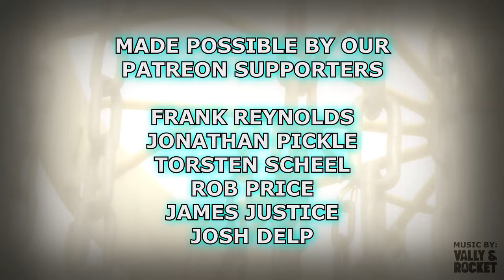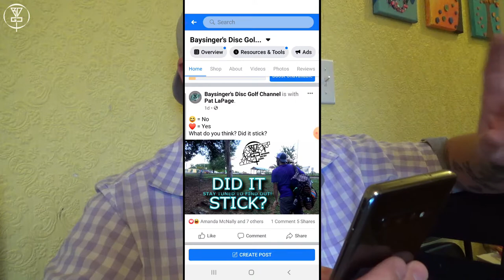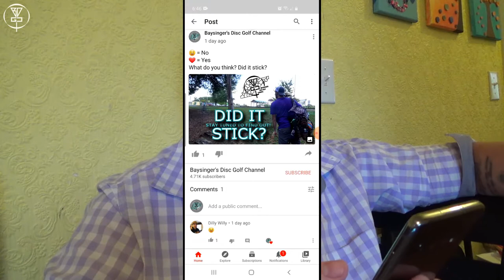DID IT STICK? | VOLUME 3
Volume 3 of "Did it Stick?" features my good friend Pat LaPage who some of you may know as Disc Golf Dude!

- Frank Reynolds
- Thorsten Scheel
- Jonathan Pickle
- Rob Price
- James Justice
- Josh Delp